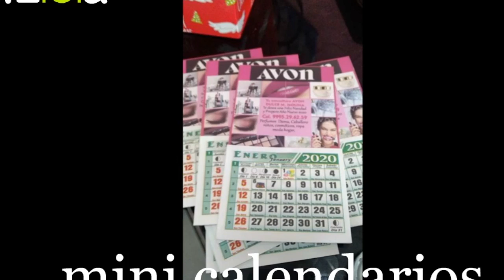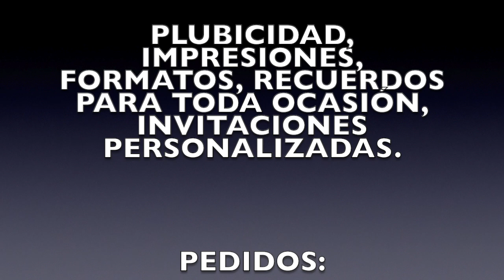IMPRENTA ÚNICA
En medio de la contingencia, ponemos a tu disposición los distintos servicios que ofrece Imprenta Unica, vía telefónica y sin que tengas que salir de casa.